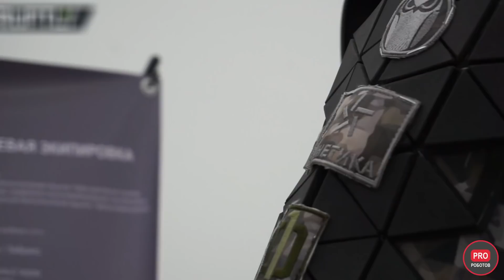Самая мощная и технологичная военная форма армий мира // Новые военные технологии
Всем привет! Вы на канале PRO Роботов и сегодня мы постараемся ответить на вопрос какая военная форма самая мощная и технологичная в Мире? Для этого посмотрим на самые высокотехнологичные экипировки армий мира и то, какими они должна сделать солдат будущего. А также рассмотрим, какие еще технологии будущего разрабатывают для армии и солдат по всему миру. Смотрите видео до конца и пишите в комментариях, экипировка какой армии впечатлила вас больше всего?

В этом видео:
00:00 вступление
00:29 Future Combat Systems
1:05 Ратник 3
2:09 Future Integrated Soldier Technology
2:58 FELIN
3:49 IdZ-ES
4:37 FLIR Black Hornet III
5:07 Д-14 «Шелест»
5:41 Integrated Visual Augmentation System
6:06 ENVG-B
6:43 Реактивные ранцы и летающие ховерборды